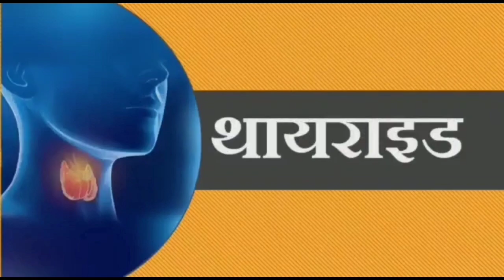गोरियाकोठी में भावी MLC प्रत्याशी रईस खाँन भव्य् रूप से स्वागत किया गया